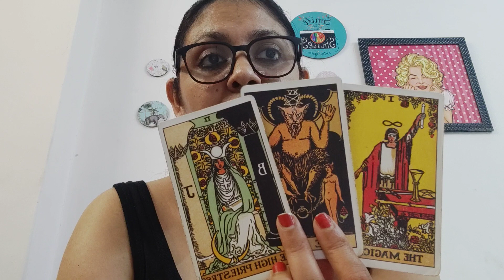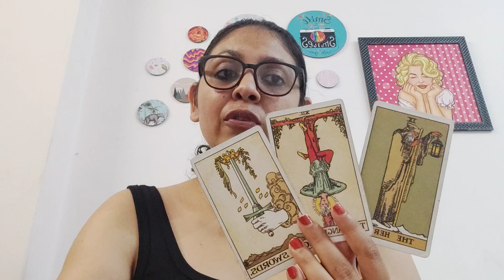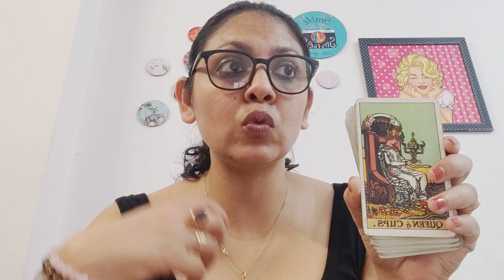LIBRA ♎, CURRENT FEELINGS OF PERSON ON YOUR MIND, NEXT 72 HOURS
1) NO REFUNDS ONCE THE PAYMENT IS MADE.. I WILL REFUND IF IN ANY CASE I WON'T BE ABLE TO DO THE READINGS.

2) SOMETIMES THE WAITING PERIOD IS LONGER THAN 72 HRS, WHICH WILL BE INFORMED BEFOREHAND.

3) THIS IS YOUR SOLE RESPONSIBILITY TO MAKE DECISIONS OF YOUR LIFE. I WILL NOT BE RESPONSIBLE FOR ANY KIND OF DECISION THAT YOU MAKE FOR YOUR LIFE. MY JOB IS TO GIVE YOU AN HONEST READING, REST IS YOUR RESPONSIBILITY.

4) FOR EMERGENCY READINGS (WITHIN 2-3 HOURS) THE FEES WILL BE DOUBLE FOR BOTH INDIANS AND OUTSIDERS.

5) THE PRICE IS FOR THREE QUESTIONS IN DETAILS, I DNT DO LESS THAN THREE QUESTION READING. FOR EXTRA QUESTIONS KINDLY ASK.

6) THE READING WILL BE AVAILABLE FOR 72 HOURS FROM THE TIME I SEND IT TO YOU. AFTER 72 HOURS THE LINK WILL NOT WORK ANY FURTHER. I CAN'T RESEND AS ITS PERMANENTLY DELETED. SORRY CAN'T DO ANYTHING IN THAT

8) FOR SOULMATE REIKI (TO ATTRACT A NEW PARTNER IN LIFE) , MINIMUM 14 DAYS HEALING IS REQUIRED

9) FOR BLACK MAGIC REMOVAL HEALING /EVIL EYE REMOVAL
60 DAYS IS THE FULL TIME TO REMOVE ALL THE NEGATIVITY

Anjallitarot.